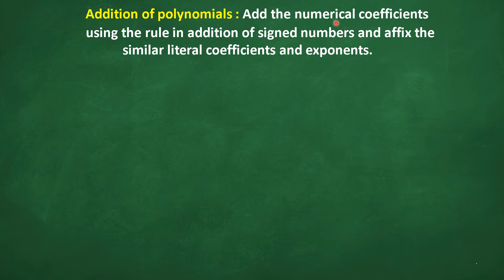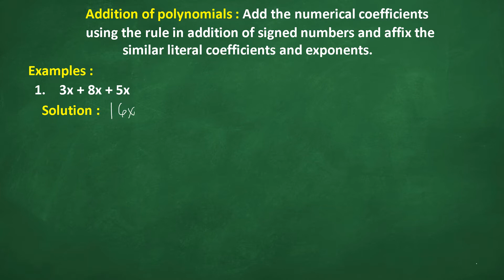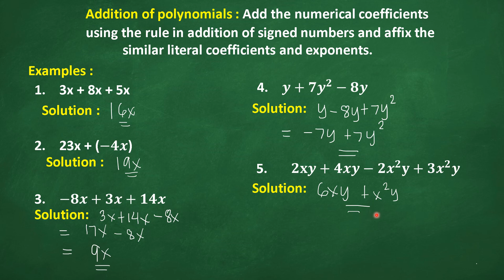Addition of Monomials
grade 7 math video Tagalog video lesson on addition of monomials.